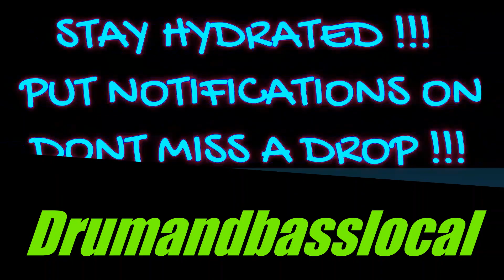Jaydan-So Into You